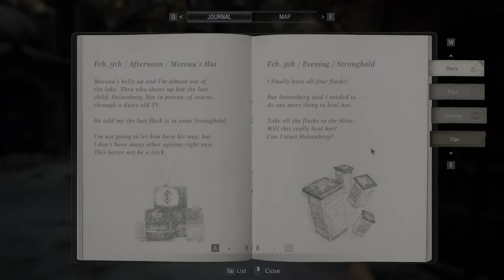Resident Evil: Village Play #16 The Lycan Den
Join me for another episode of RE: Village